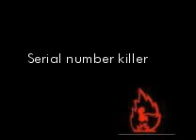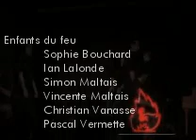Les enfants du feu 08-08-31 Serial number killer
Sophie, Ian, Simon, Vincent et Christian sont perdus dans le labyrinthe du vieux port de Montréal, jusqu'à ce qu'ils soient tous morts.

Pour en savoir plus sur les spectacles improvisés des enfants du feu, visitez le

Prochaine soirée le 14 septembre au Zaricot, Saint-Hyacinthe